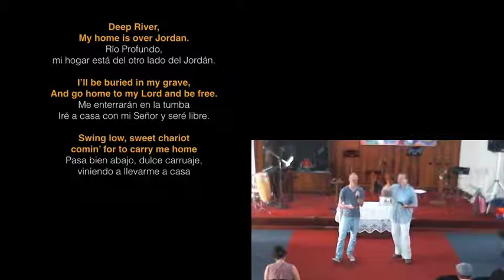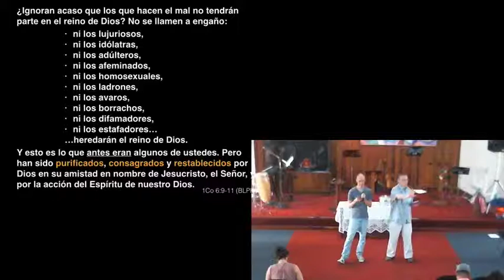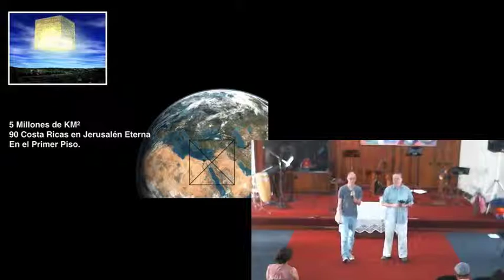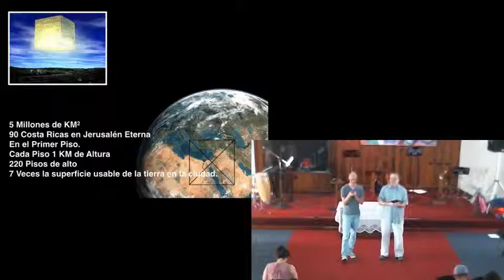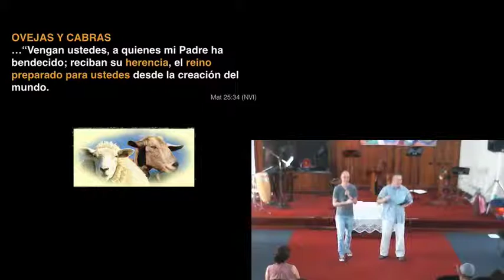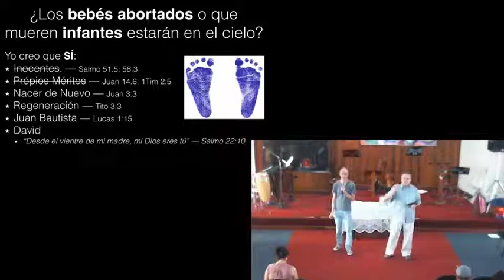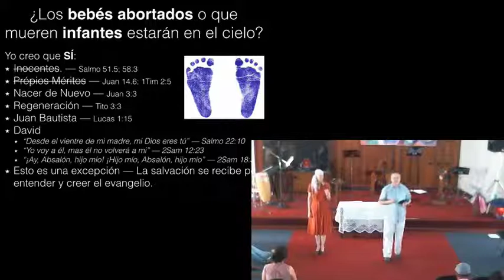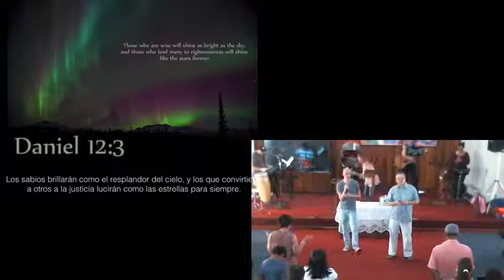El Cielo es Hermoso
Continuando con la serie sobre la vida "más allá de la vida", seguimos escudriñando apocalipsis 21 para conocer más sobre el cielo eterno -- descrita como una novia y una ciudad.  Contestamos también la pregunta común sobre si los niños abortados o que mueren infantes llegan al cielo o no.  Terminamos con un testimonio de evangelización de una persona en el último momento antes de morir.  El reto para todos es de tener urgencia de compartir el mensaje de esperanza.

"Me llevó en el Espíritu a una montaña grande y elevada, y me mostró la ciudad santa, Jerusalén, que bajaba del cielo, procedente de Dios. "  (Apo 21:10, NVI)